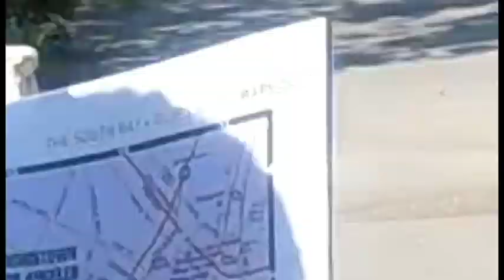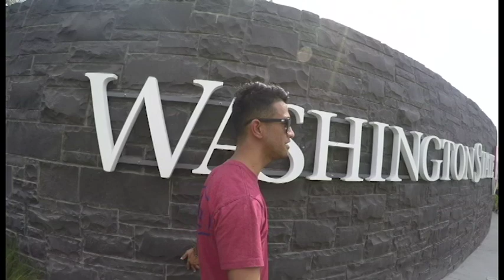Never Stop Exploring Part 11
Los Angeles with a Splash of Oahu and Washington